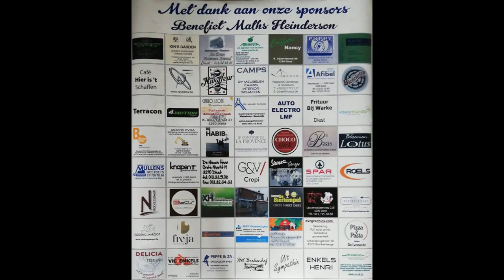#1 Eerste rit met nieuwe Ridley en GoPro! Bedankt aan Aron Arkesteyn om te filmen!